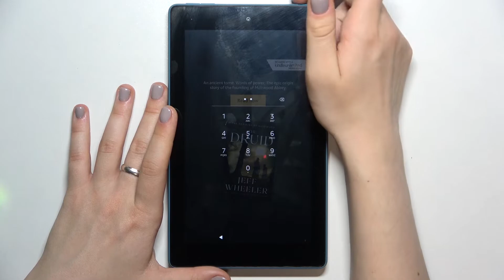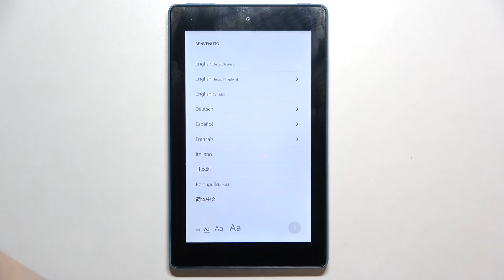Как обойти блокировку экрана на Amazon Fire 7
Чтобы вы могли узнать больше информации о смартфонах и Amazon Fire 7, мы создали сайт:hardreset.info/ru

Добро пожаловать на наш канал, сегодня мы покамем как на Amazon Fire 7 сбросить пароль. В этом видео мы покажем как сбросить пароль Amazon Fire 7 и каким последствиям это приведёт. Следуя нашим указаниям, у вас полшучиться сбросить пароль на Amazon Fire 7. Внимание, после сброса пароля все данные с Amazon Fire 7 будут удаленны!

Как сбросить пароль на Amazon Fire 7? Как обнулить пароль на Amazon Fire 7? Как отменить пароль на Amazon Fire 7? Как обойти пароль на Amazon Fire 7? Что делать если забыл пароль на Amazon Fire 7?